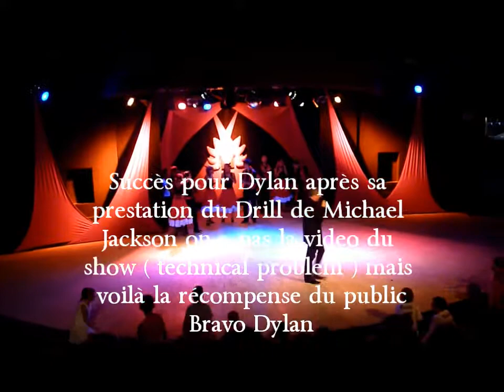Dylan at Club Med Beldi Show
Michael Jackson Drill Mix by Axel